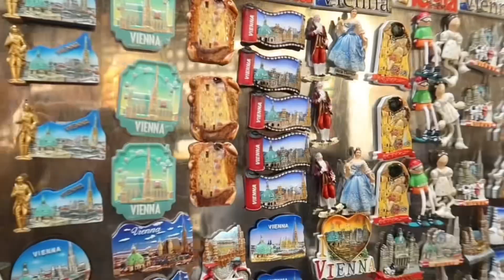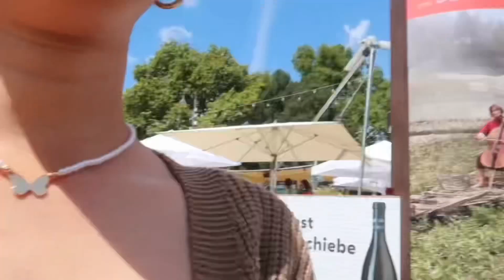Flying to Austria 🇦🇹 at ang muling pag-kikita🇩🇪| Monic Gutierrez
Update activated na po IG ko but Fb is still deactivated.

FB. Monic Gutierrez